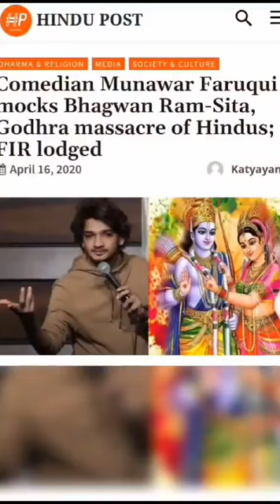viral video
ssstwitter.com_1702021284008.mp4